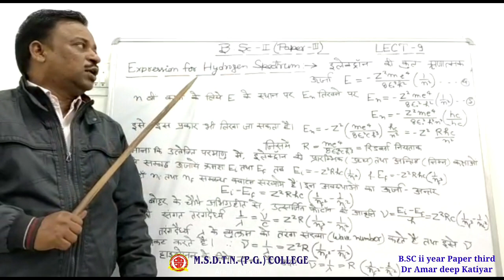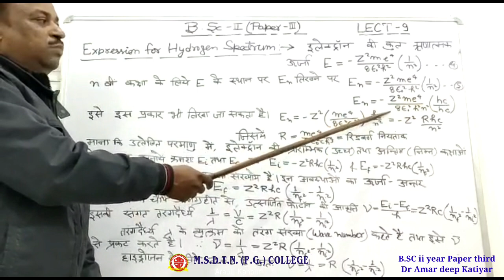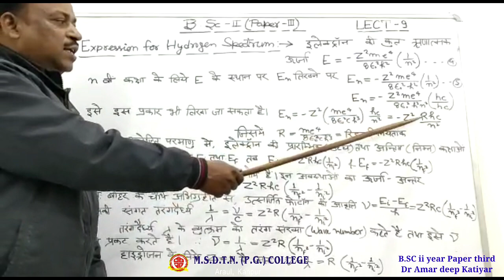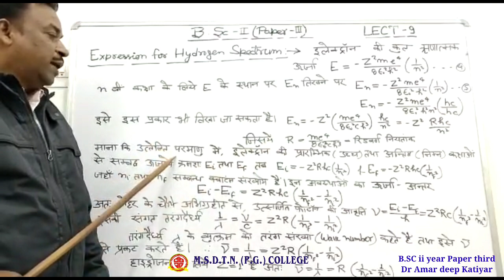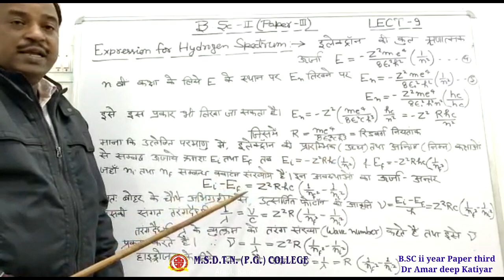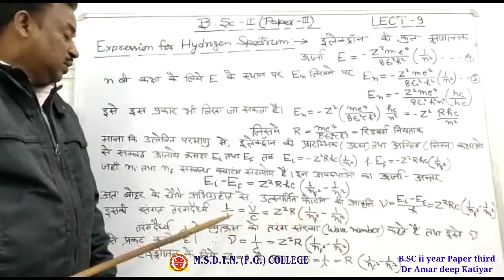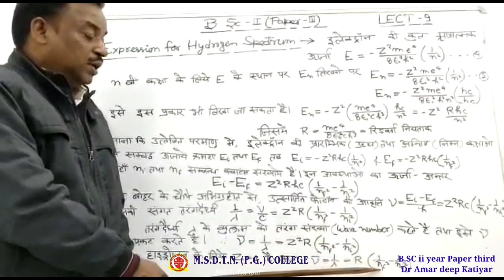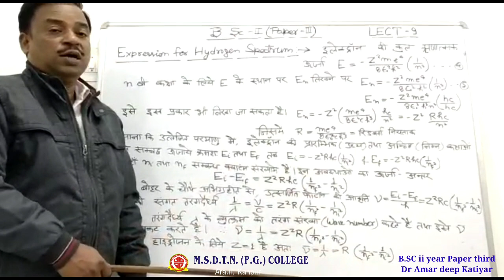B.SC II year PHYSICS by - Dr Amar Deep Katiyar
FOR B.SC II YEAR STUDENTS
PAPER 3 ( LECTURE 9 )
TOPIC - EXPRESSION FOR HYDROGEN SPECTRUM